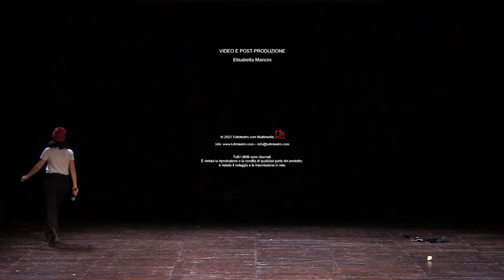Metamorfosi di una rana | Le Tsc - Finalista al Premio Tuttoteatro.com Dante Cappelletti 2023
Studio scenico finalista
Premio Tuttoteatro.com 2023
alle arti sceniche Dante Cappelletti XVII edizione

Metamorfosi di una rana
Le Tsc/Giulia Pizzimenti-Francesca Miranda Rossi

Giulia Pizzimenti

assistente alla regia e direzione tecnica
Francesca Miranda Rossi

Premi Tuttoteatro.com 2023

Dante Cappelletti - XVII edizione

Renato Nicolini - X edizione

Miglior Teaser - V edizione

DIREZIONE
Mariateresa Surianello

ORGANIZZAZIONE
Elisa Bianchi
Elisabetta Mancini

LOGISTICA

Federico Betta

Enoch Marrella

IMMAGINE

Ai/Elisabetta Mancini

WEB E GRAFICA

Elisabetta Mancini

FOTOGRAFIE
Michele Tomaiuoli

TRADUZIONI
Kathy Badigan

TECNICA
Dario Aggioli
Dario Salvagnini

Yonas Aregay

AMMINISTRAZIONE

Luigi Schiavon

SEGRETERIA

Giulia Surianello

COMUNICAZIONE

GIURIA PREMIO DANTE CAPPELLETTI E PREMIO RENATO NICOLINI
Paola Ballerini presidente, Massimo Marino, Chiara Mignemi,
Attilio Scarpellini, Elisabetta Reale, Mariateresa Surianello

SI RINGRAZIANO

Paola e Grazia Maria Ballerini, Ottavia Nicolini,
Marilù Prati, Nicoletta Nicolini.

Spin Time

MEDIA PARTNER

ProfilCultura

VIDEO E POST-PRODUZIONE

Elisabetta Mancini

È vietata la riproduzione e la vendita di qualsiasi parte del prodotto;
è vietato il noleggio e la trasmissione in rete.